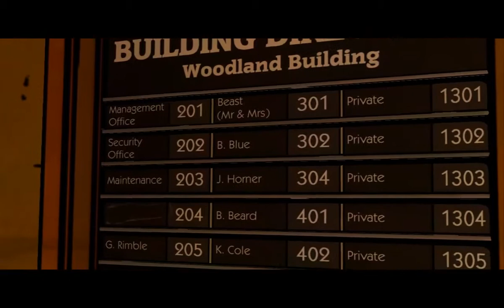Let's Play A Wolf Among Us [Chapter 1] 02 - Best Title Sequence Ever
It's just so damn noire.
More backstory than I can handle currently since going into the menu crashes the game on my end due to Fraps. I'm sure we'll be able to make uneducated decisions that won't ruin everything later on.